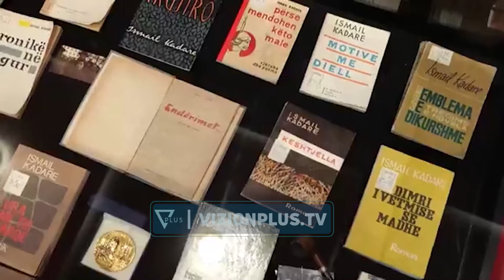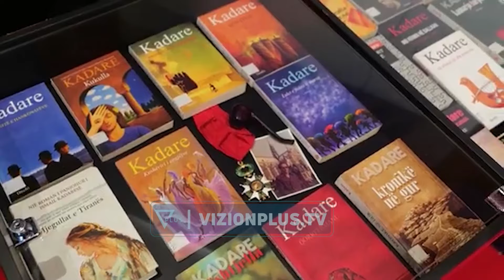Lamtumirë Ismail! Rama tregon amanetin e fundit të Kadaresë: Porosia nga Helena - Vizion Plus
Lamtumirë Ismail! Rama tregon amanetin e fundit të Kadaresë: Porosia nga Helena.